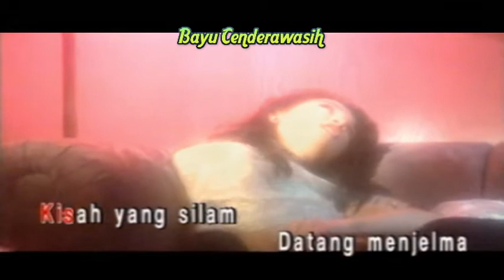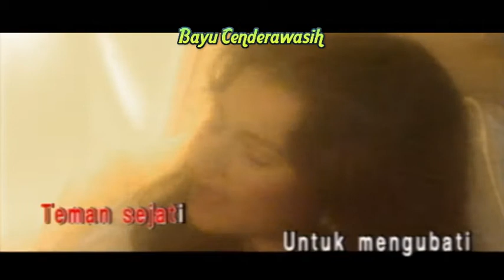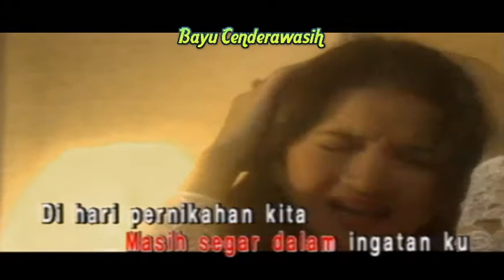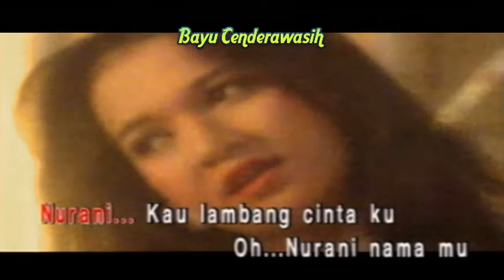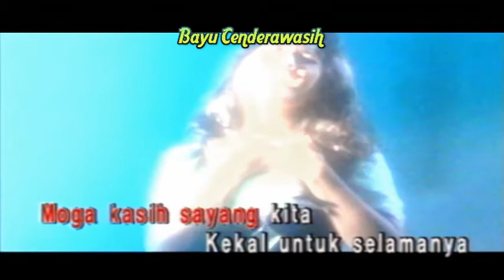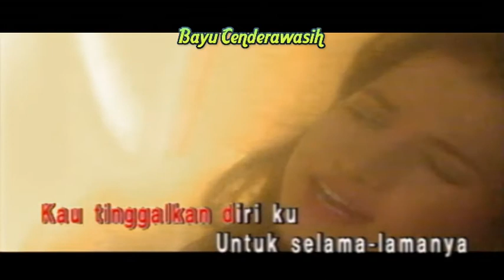Nurani by Eisya | Karaoke Tanpa Vokal